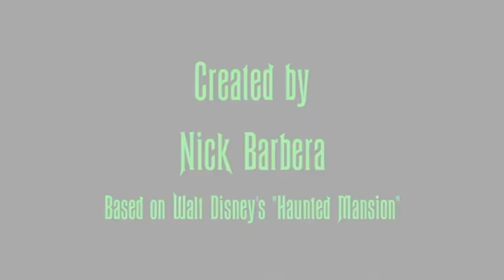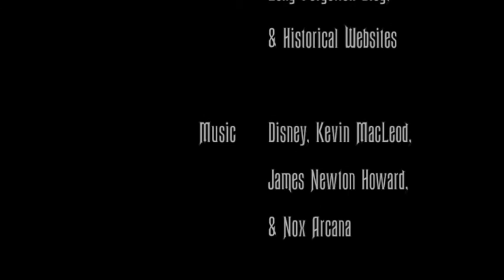The Haunted Mansion Show Episode 54: Poe-ful Poetry & Creepy Costumes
The 31st of October has crept around the corner once again, and every happy haunt is assembling for a swinging wake! As for the Haunted Mansion, we have cooked up a special treat for you this year! Without ghost stories, scary songs and creepy costumes, Halloween would just be another day in the year. After all, life's no fun without a good scare. Happy Halloween from MiceChat!

This seems rather innocent - just another webshow on MiceChat.com. But there's a twist: this webshow is HAUNTED! Based on Disney's classic theme park attraction, the Ghost Host and his companions will send shivers down your spine and goosebumps on your neck... or not.

*All characters/references of "Haunted Mansion" are copyrighted by the Walt Disney Company and their respected owners*